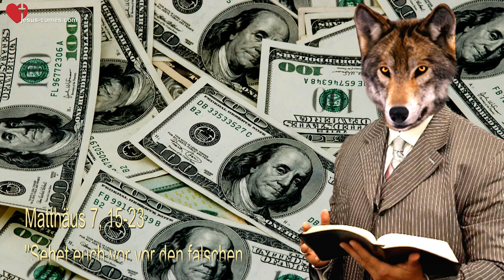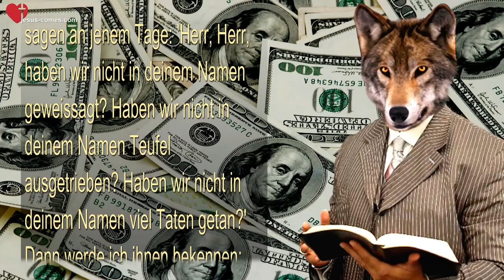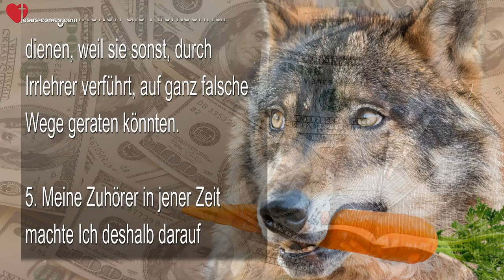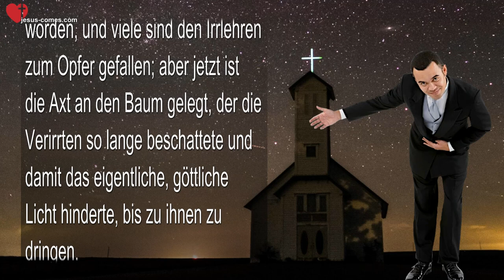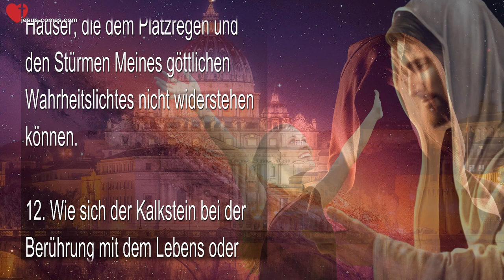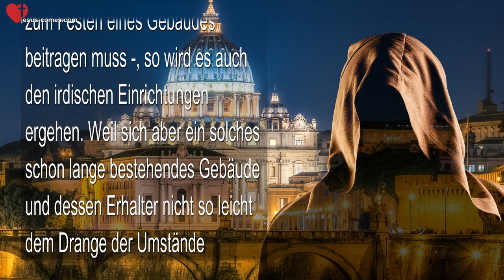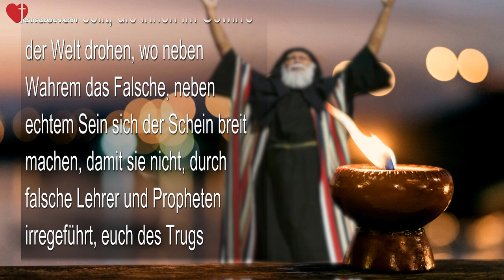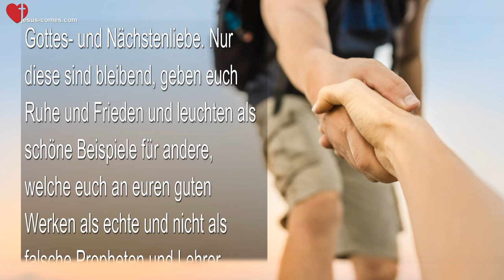Falsche Propheten, reissende Wölfe und faule Bäume ❤️ Jesus erklärt Matthäus 7 15 23